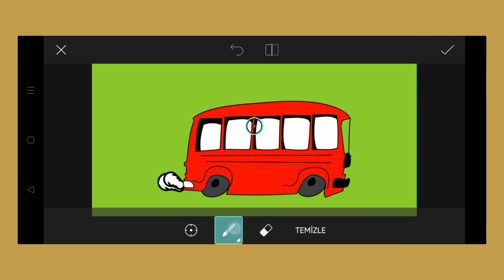Trending HDR video | A Screen Of Pure Pink sdc editing cc | Background | Bp Backdrop A380F K #712